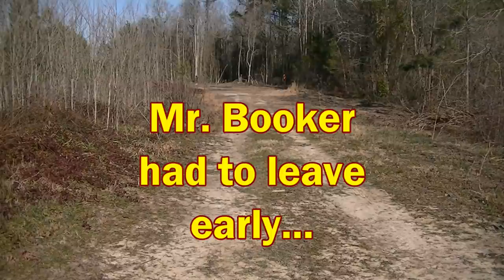Rabbit Hunting with Beagles at the Farm!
We took the beagles over to the Davis Farm to see if there were still some Rabbits around after the place was clear-cut! We only took 1 rabbit but we had some excellent races!
All music from youtube music library!